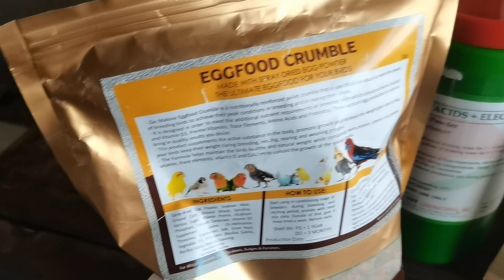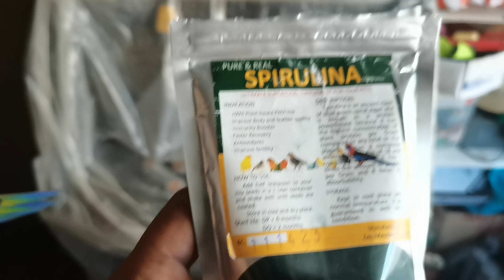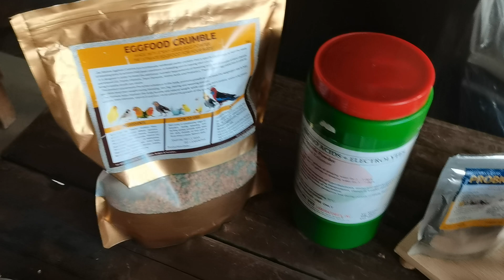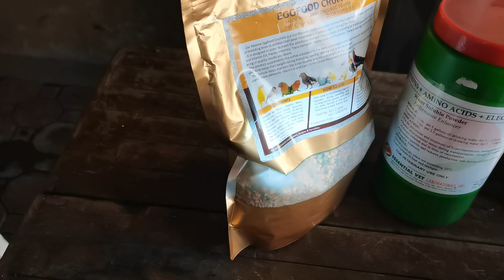Tamang Patuka At Vitamins Para Sa Ating Mga Breeder Na African Love Birds!!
2kgs na african mix, 1/2kgs plain canary, 1/2 kgs oath growth lagyan ng 1/2teaspoon na zac malone spirulina, probiotics ihalo s tubig basta kumulay lang, mon wend at fri , essentials vitimis every tues thus at sat,, Eg food every other day, sa mga pa inakay after 1 week mapisa, everyday haulaun ng 1/4 scoop ang ating plain canary at oath growth, sa 3rd week nag bibigay na ko ng sunflower sa ating mga pa inakay#birds